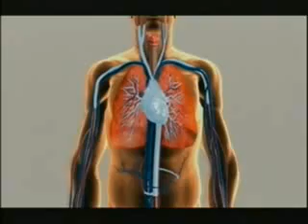Insulina inhalada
Modo de acción de la insulina inhalada